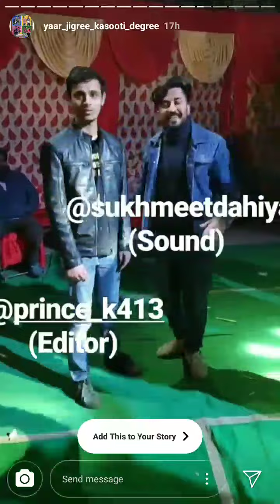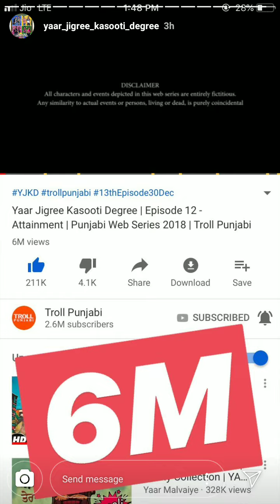Team YAAR JIGREE KASOOTI DEGREE | at Roop Marriage | Karan Deol Married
Roop Finally Married

Roop marriage
yaar jigri team